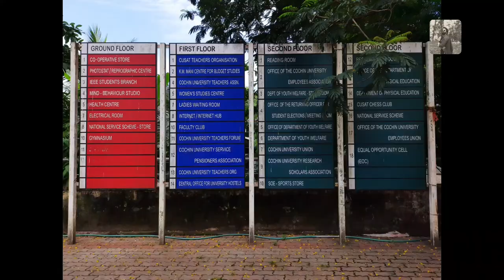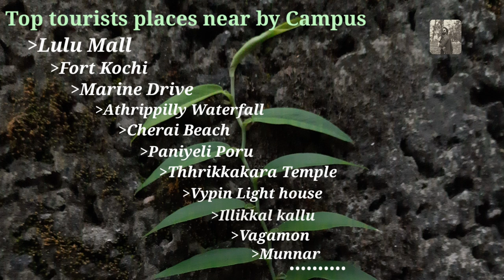Cusat Campus Tour | Cochin University | Kochi Kerala | Top Ranked University in India | NAAC- A+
Hello Friends

This video is showing the campus and departments of Cochin University of Science and Technology, Kochi, Kerala, India. It keeps top ranked in the Kerala state. This video helps to specially north and south students to understand the whole things about the Campus.

Cochin University of Science and Technology (CUSAT) is a state government-owned autonomous university in Kochi, Kerala, India. It was founded in 1971 and has three campuses: one in Kalamassery Kochi, one in Ernakulam Town, and one in Kuttanad, Alappuzha, 66 km (41 mi) inland. The university awards degrees in engineering and science at the undergraduate, postgraduate and doctoral levels.

The university was founded in 1971 as the University of Cochin through an act of the Kerala Legislature, which was the result of a campaign for postgraduate education in the state. It was renamed as Cochin University of Science and Technology (CUSAT) in February 1986. Its goals are to promote undergraduate and postgraduate studies and advanced research in applied science, technology, industry, commerce, management and social sciences.

Admissions to both undergraduate and postgraduate courses are based on  the Common Admission Test (CAT). Departmental Admission Tests (DAT) are conducted for some postgraduate courses. As of 2019, the university has 29 Departments of study and research, offering graduate and post-graduate programmes across a wide spectrum of disciplines in Engineering, Science, Technology, Humanities, Law & Management. The university has academic links and exchange programmes with several institutions across the globe.

A new species of amphipod collected from the Cochin backwaters was named Victoriopisa cusatensis after the university in 2018.
The motto of the university is Tejasvinavadhithamastu, which is taken from the Vedas and conveys "May the wisdom accrued deify us both – the teacher and the taught - and percolate to the universe in its totality".